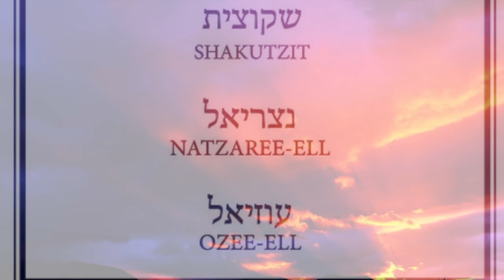Magickal Protection The Activation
Psychic self defense is a necessary tool to keep yourself clear of influences that do not come from you. Psychic connection is common. Police even use psychics to solve crime. Predators use the psychic connection against you. They use hypnosis, psychic attack, and various groups to get at those who are deemed easy victims. Demons are predatory humans. They are not supernatural, but living people choosing their victims. You probably know them in real life, even if only slightly. They usually will not stop the attacks until they are exposed and forced to stop. Practice psychic self defense daily. Hebrew scripture and Hebrew names of God are very effective in fighting off psychic attacks. To be most effective, do not consume animal flesh, remain sexually pure, believe that God is good, and study the Bible daily.

Presented here are various videos produced from books that I purchased and from scripture I researched.